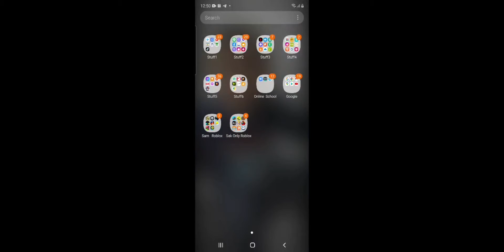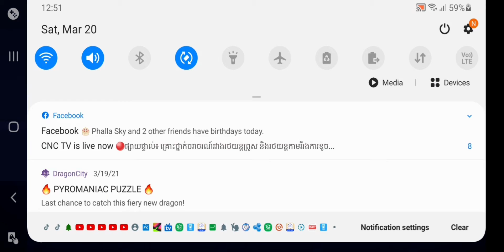Trying to beat level one but it is hard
the

bell and like the video